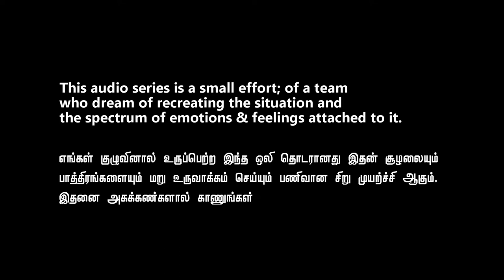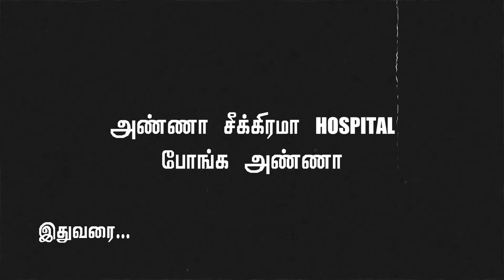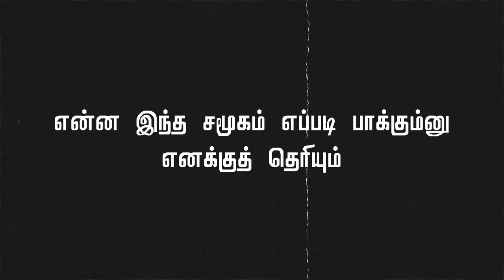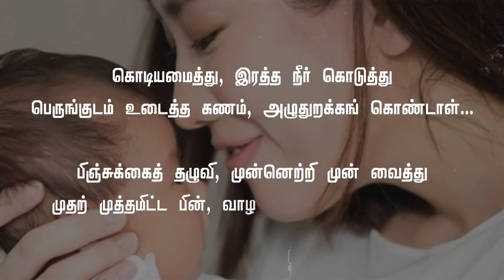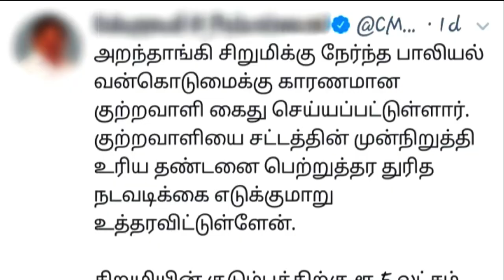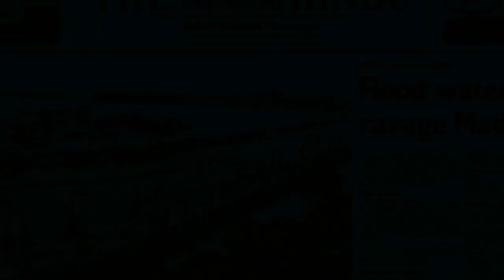Anbin Kural ( Final episode ) | Tamil Audio Series | Something Special Pictures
This Final episode of Anbin Kural extends a word that Humanity is God and God is Humanity. All the creatures in this world possess humanity !!!

For every human,, justice is Life need but it is compensated by money...

Episode -3 Link :
Story , Dialogue and Sound Design
Kavin Muthu Kumar S

Edit & Publicity Design
Logesh SS

Voice
Vijay Stephen
RJ Dhinesh
Prathiba

Digital Art
Naveen PS

English Translation and Subtitles
Sowndarya S

Social Media Marketing and Promotion
Vijay Stephen , Naveen PS, Gopinath S and Senthamizh Gayathri

All Tracks Arranged and Mixed by Kavin Muthu Kumar

copyright @ Kavin Muthu Kumar and Something Special Pictures